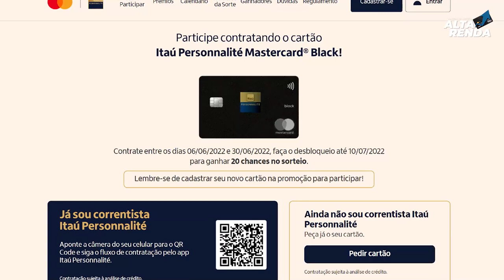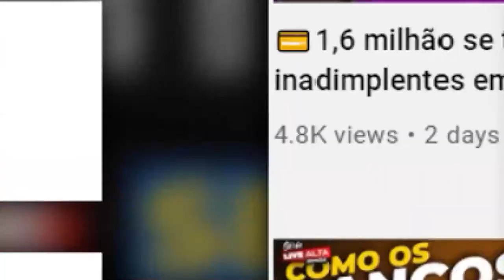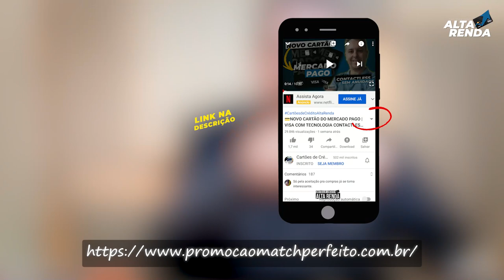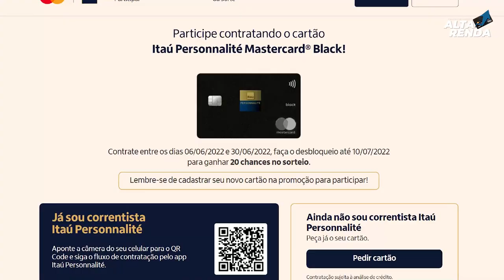💳PROMOÇÃO ITAÚ PERSONNALITÉ LEVARÁ CLIENTES PARA O CLUBMED TRANCOSO. CARTÕES PLATINUM E BLACK MASTER